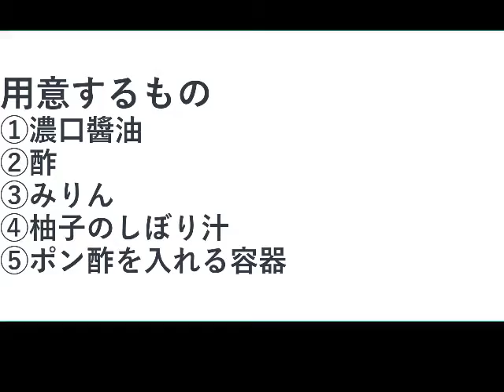柚子のポン酢作り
今の時期にしかできない柚子のポン酢作りをします。
柚子のいい匂いが部屋に広がります。